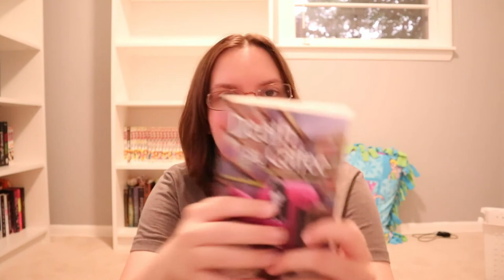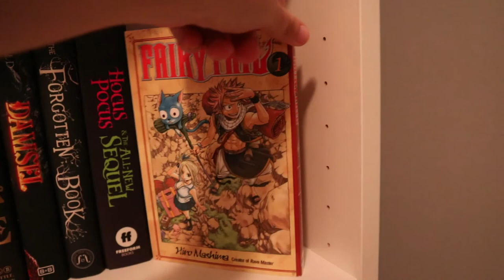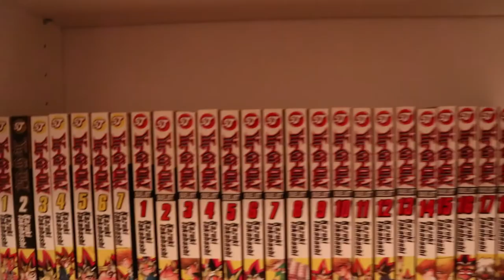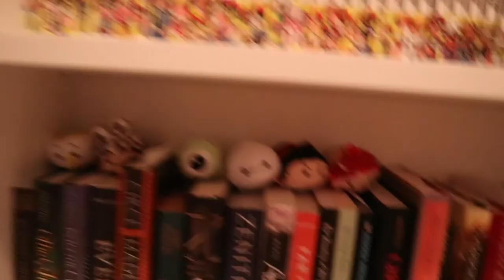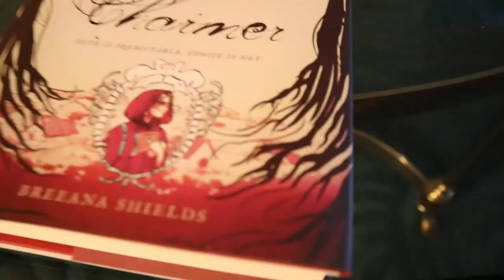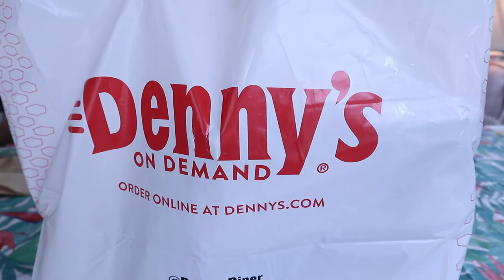Reading Vlog: Amazing Books and Birthday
Today, I have a new reading vlog for you all.